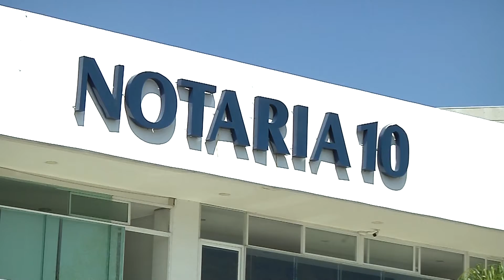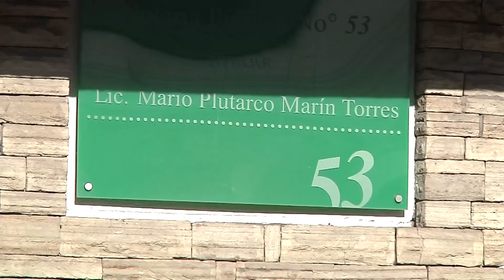10 notarías han entregado patentes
Siete han interpuesto amparos para tratar de revertir la medida